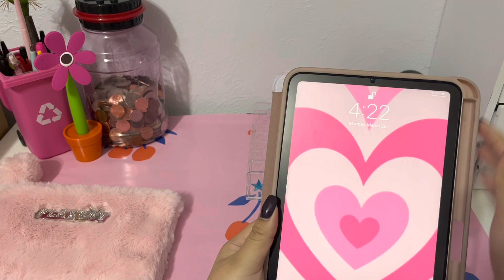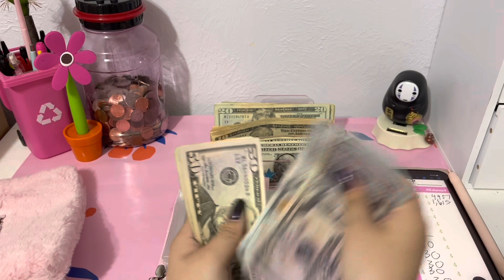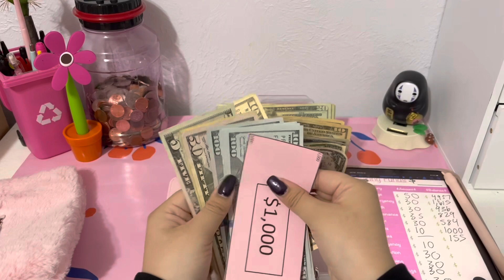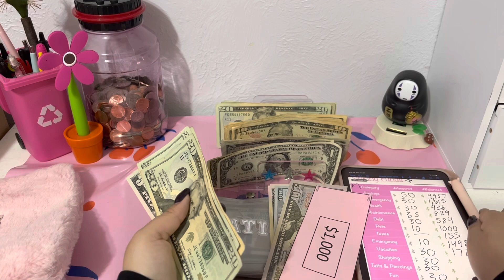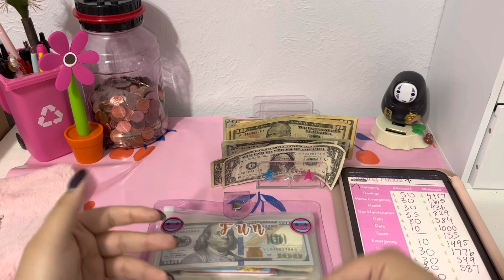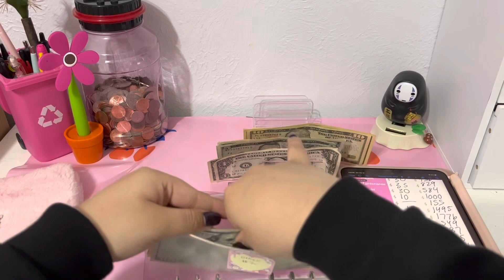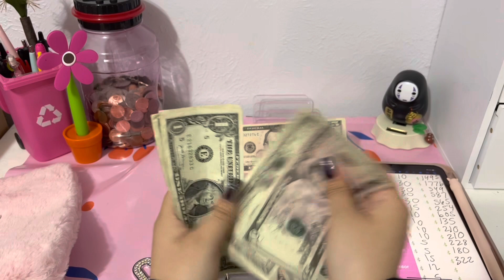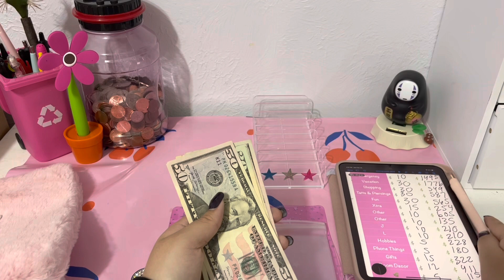TAX RETURN Cash stuffing | $412 | 21 y/o budget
Chillpeach: Tomato farm